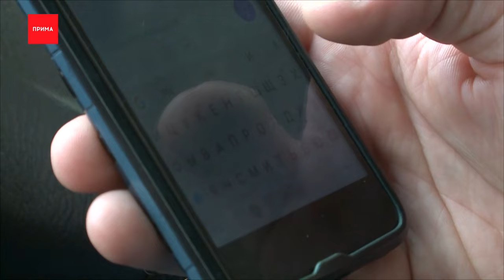С 15 января водителей будут штрафовать за разговоры по телефону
Отвлеклись на телефон или не пристегнули пассажира — получили штраф. Камеры фото и видео фиксации правонарушений в Советском районе научились распознавать разговоры по телефону за рулем и отсутствие ремня на попутчиках. Чёткость изображения позволяет определить на фото руку с телефоном у лица. Комплекс слежения назвали «Пульсар».

Новую систему наблюдения для начала установили на большом перекрёстке Молокова — 78-ой Добровольческой Бригады. Камеры заработают 15-го января и смогут фиксировать несколько нарушений за раз, как на машинах с левым, так и с правым рулём.

Штраф для слишком общительных водителей, напоминают в Госавтоинспекции — полторы тысячи рублей. При этом использовать телефон с гарнитурой или громкой связью, если это позволяет вести переговоры без рук — не запрещено. Вместе с новыми видами нарушений, камеры продолжат фиксировать и уже привычные: выезд за стоп-линию, превышение скорости, проезд на красный, движение не по полосам. Цель нового комплекса, заявили в краевом управлении дорог — снижение аварийности на конкретном участке.